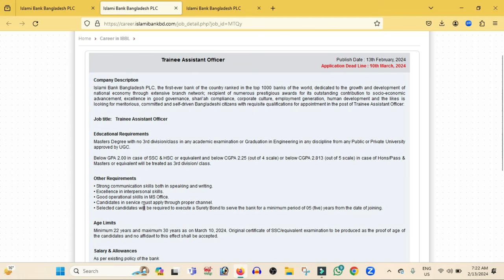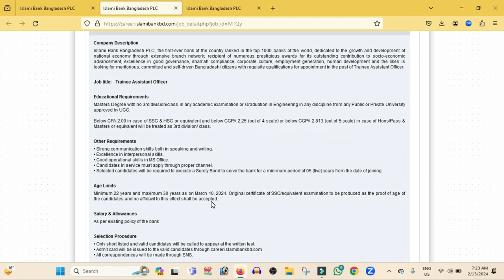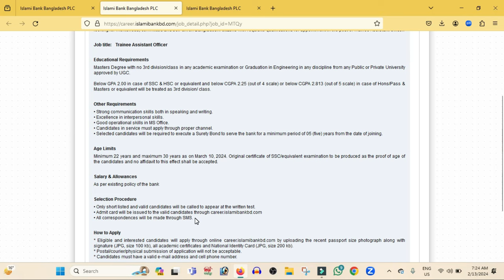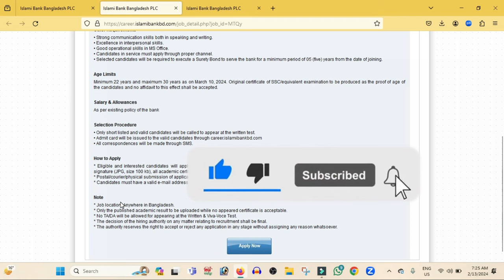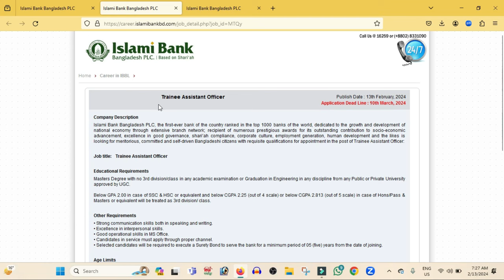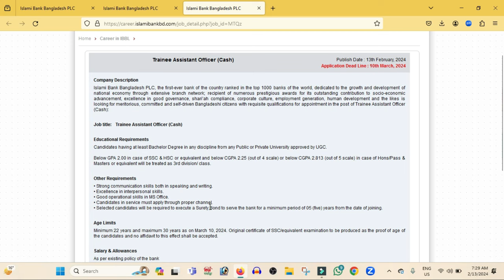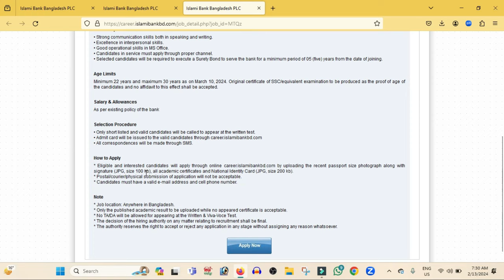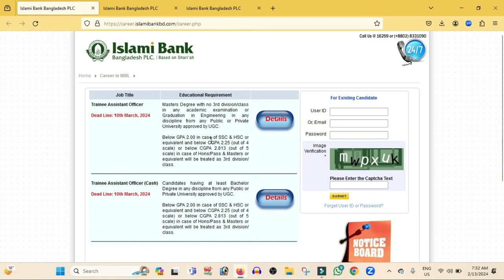Islami bank New Job Circular 2024: Trainee Assistant Officer General and Cash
Islami Bank Bangladesh PLC, the first-ever bank of the country ranked in the top 1000 banks of the world, dedicated to the growth and development of national economy through extensive branch network; recipient of numerous prestigious awards for its outstanding contribution to socio-economic advancement, excellence in good governance, shari’ah compliance, corporate culture, employment generation, human development and the likes is looking for meritorious, committed and self-driven Bangladeshi citizens with requisite qualifications for appointment in the post of Trainee Assistant Officer

New Bank Job For you